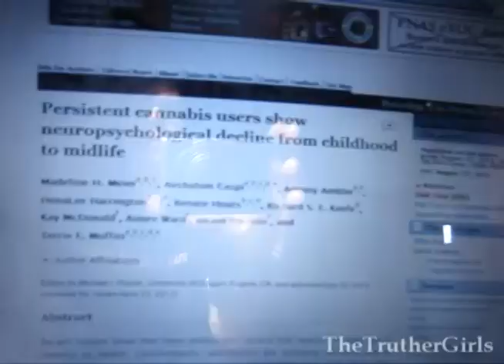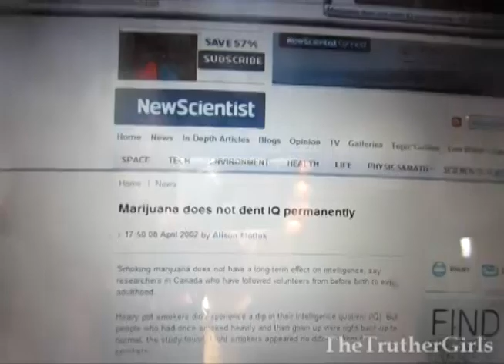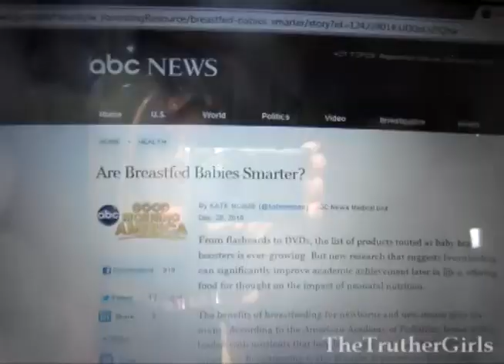SMOKING POT MAKES TEENS STUPID FOR LIFE! : Study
A new study shows that people who smoked cannabis regularly as teens had a permanently lowered IQ as adults! But is this good science or some reefer madness to serve a political agenda?